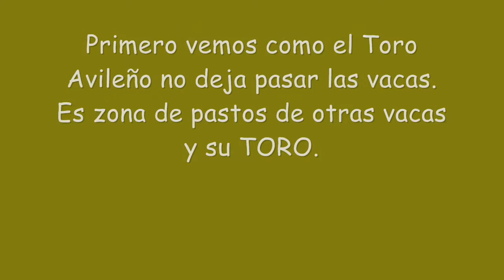Toro Avileño y manejo con border collie.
Toro avileño mandando en su vacada. Y lo border collie obligandolas a caminar..
En  este video salen trabajando LANDA, CLYDE, BAT y ROKO.